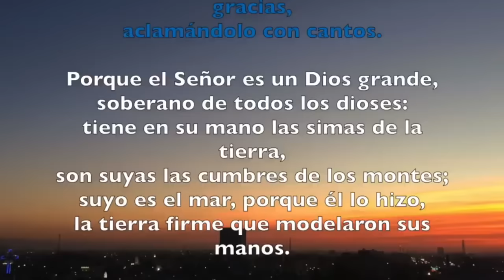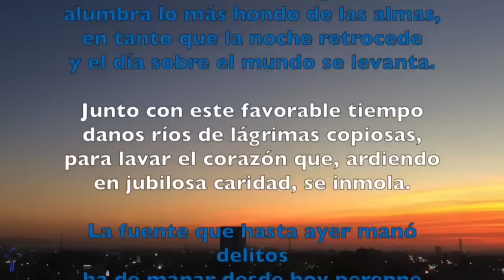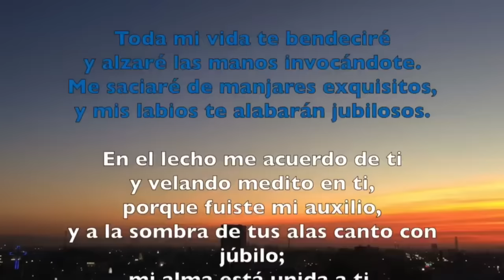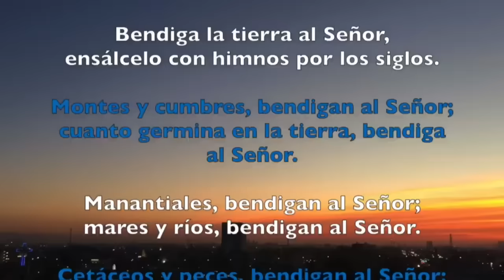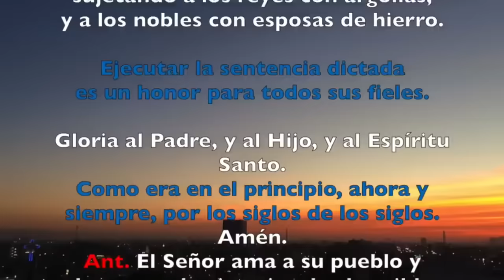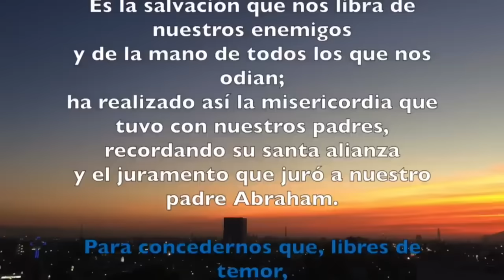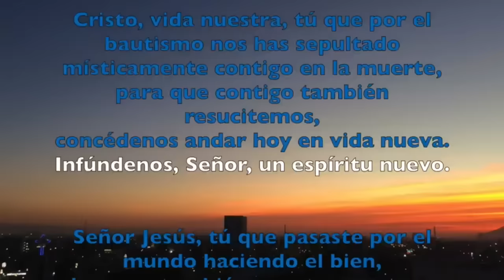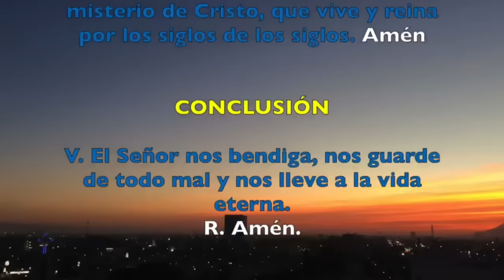Oración de la mañana (Laudes), DOMINGO 18 DE FEBRERO 2024 I I SEMANA TIEMPO DE CUARESMA